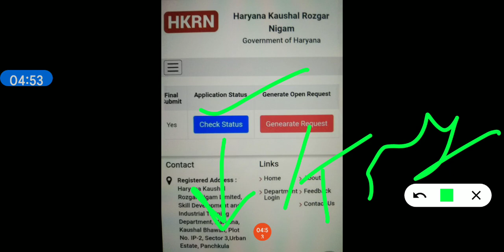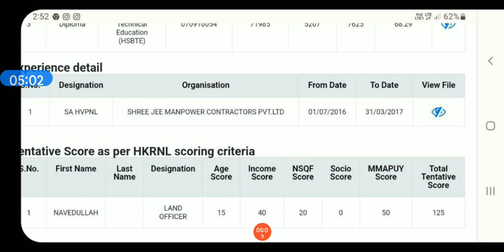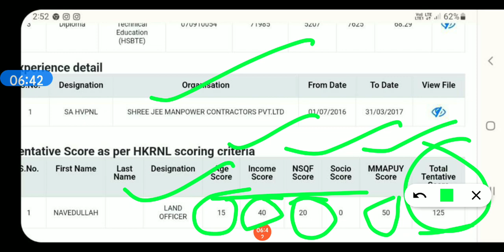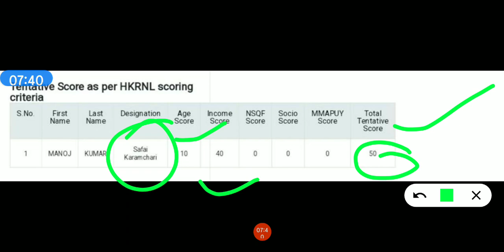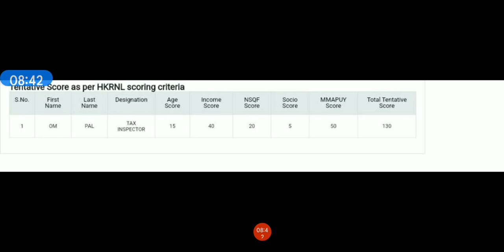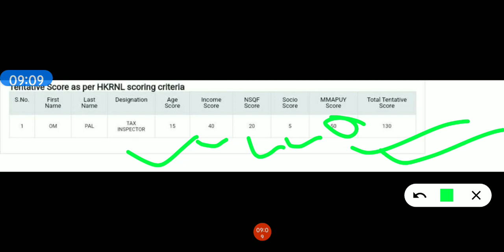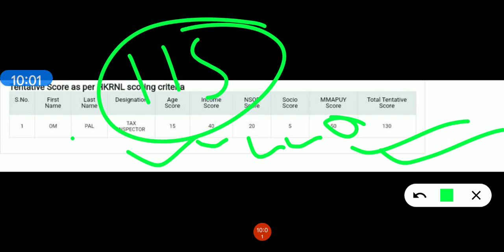हरियाणा कौशल रोजगार मे सभी नई-पुरानी भर्तियो का score कार्ड कैसे चेक करे जल्दी देखो सभी अब।। hkrn